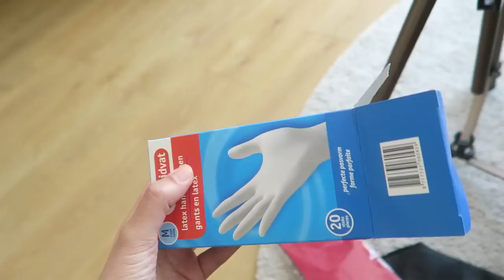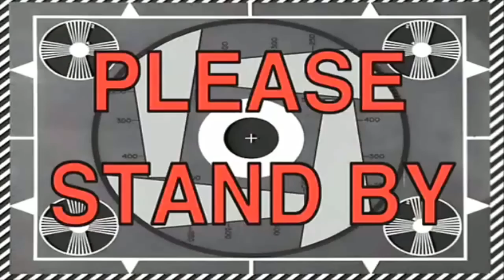HAAR VERVEN MET CRÊPEPAPIER?!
Vandaag testen we een leuke DIY uit, namelijk je haar verven met crêpepapier! Super goedkoop (€1,-) en makkelijk? Welke kleur zou jij je haar verven?